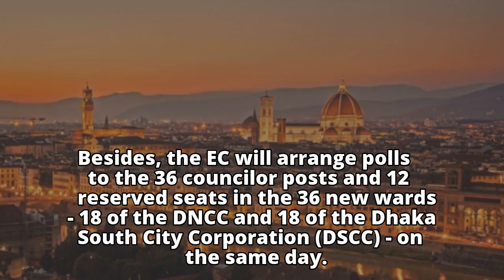DNCC mayoral by-polls schedule announced, balloting 26 Feb